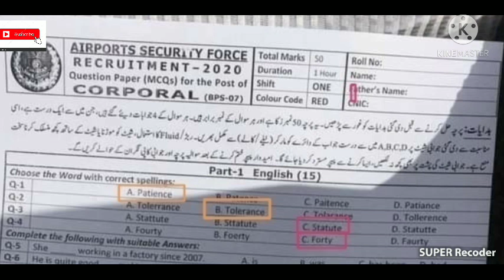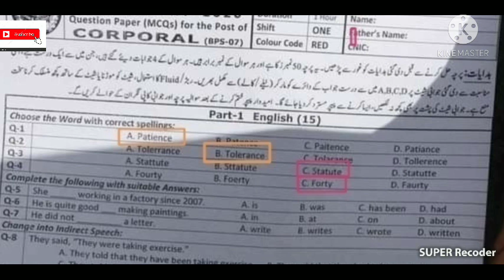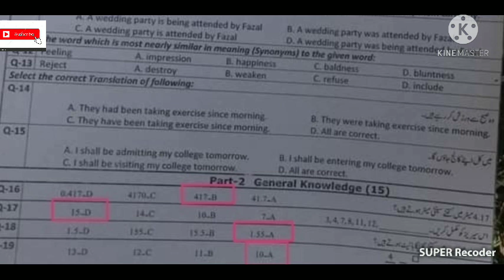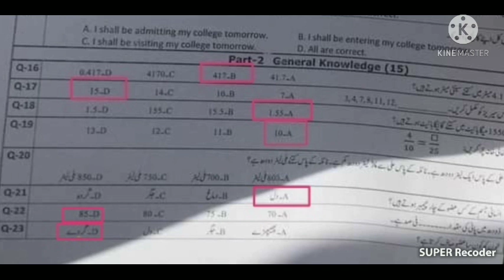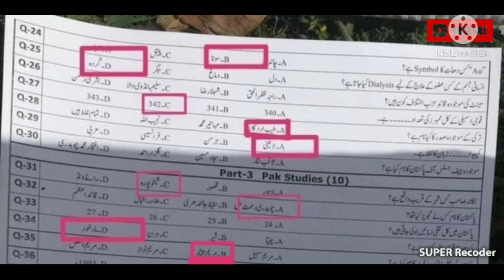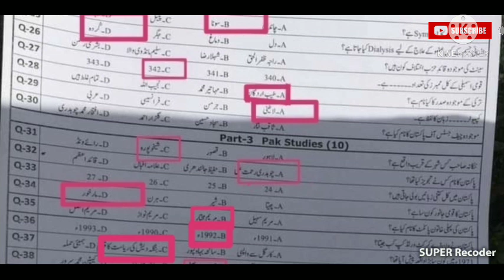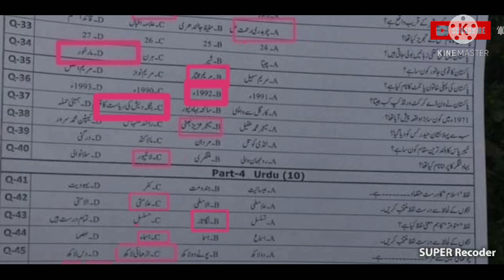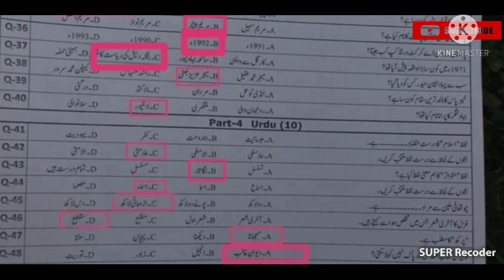ASF solved paper 27-3-2021 | ASF Corporal solved paper | ASF past papers | ASF written test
ASF solved paper 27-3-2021,ASF corporal solved paper,asf past papers,asf written test prepration ,Asf 1st shift paper,asf solved paper 2021,asf corpral past papers,asf written test prepration,